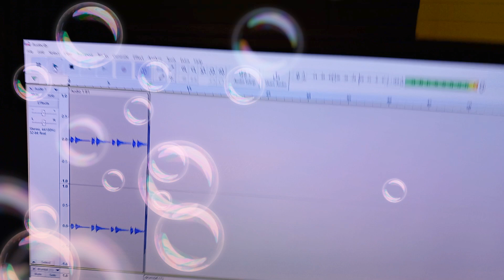morning YouTube slamming drop